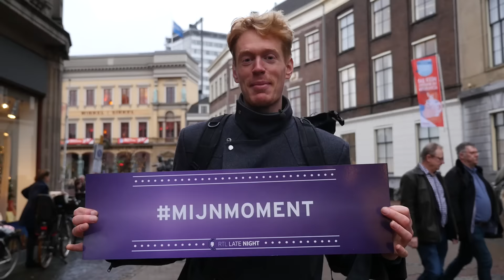mijnmoment van 2015 in Utrecht - RTL LATE NIGHT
We gingen langs in Utrecht om aan het winkelend publiek te vragen wat hun moment van het jaar was!